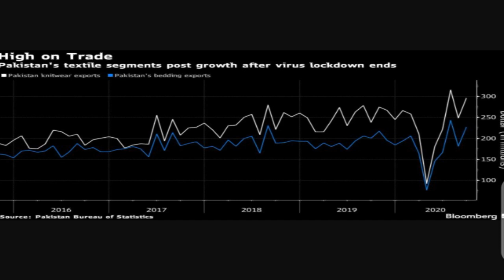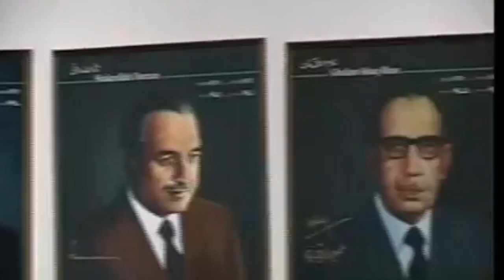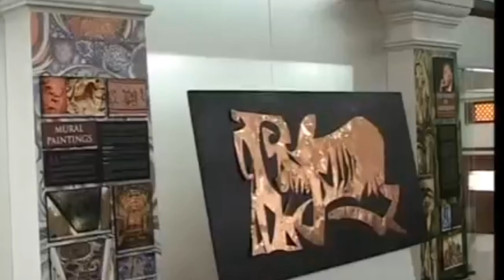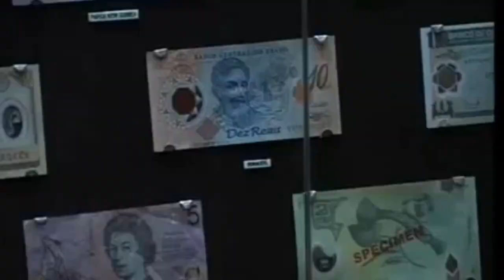Good news for Pakistan | PM Agriculture package | Bloomberg about Pakistan | SBP | Glowing Pakistan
Three good news for Pakistan shared in this video. A must watch video.